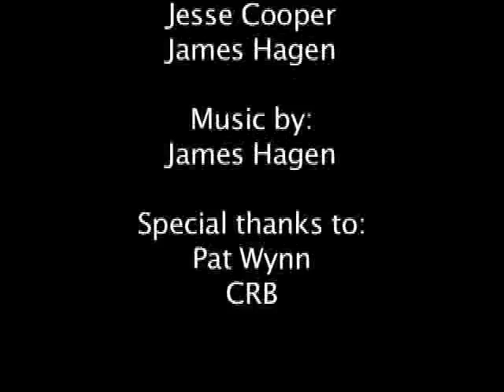NCSP Avalanche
Avalanche